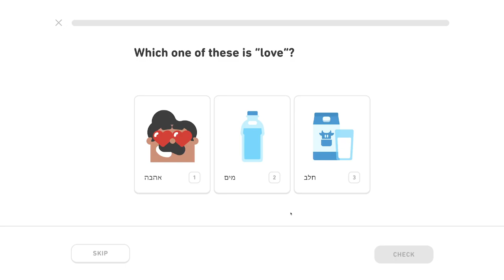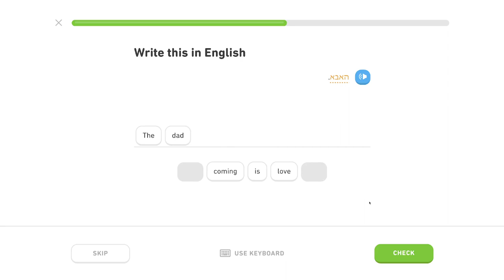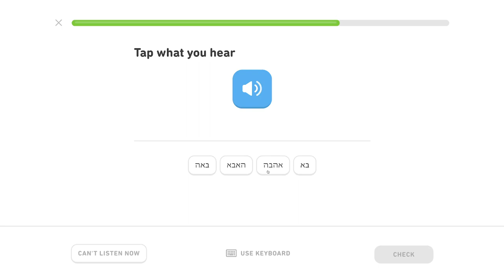🇮🇱 Písmená 1 - level 0/5 - lekcia 0/6 - Hebrejsky s Yetim